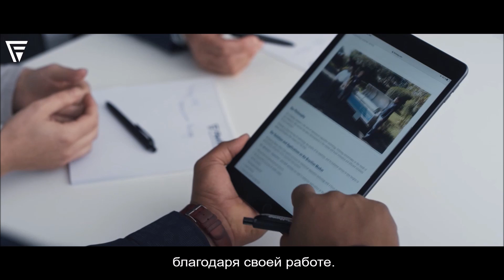Декантеры, ленточные прессы и сепараторы для разделения суспензий на твердую и жидкую фазы.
Простой стакан воды. Около 200 мл - как вы думаете, сколько сможете продержаться на нем? Пару часов? День? Два дня? Может быть, три? Подумайте об этом. С ростом мирового населения питьевая вода становится чем-то особенным для все большего числа людей. Это означает, что обработка и очистка сточных вод приобретает все большее значение. Flottweg предлагает одну из ключевых технологий в этой области.
Мотивация нашей команды профессионалов проистекает из осознания того, что именно они поддерживают современную жизнь в движении благодаря своей работе. Будь то эффективные решения в области добычи нефти, переработки пластмасс или производства биотоплива.
Поэтому все мы каждый день делаем все возможное для достижения наилучшего результата, будь то взаимодействие с заказчиками по всему миру или обмен идеями с коллегами. Вот почему личная вовлеченность каждого и подлинное чувство ответственности делают работу здесь чем-то особенным.
Постоянное обучение является такой же неотъемлемой частью нашей корпоративной культуры, как и глубокое понимание специфики различных отраслей. Такая философия позволяет компании Flottweg находиться в тройке ведущих производителей сепараторов, декантеров и ленточных прессов вот уже более 60 лет. Предлагаемые технологии разделения обеспечивают партнерам Flottweg решающее конкурентное преимущество.
Это отражается в более высокой экономической эффективности, максимальной производительности, исключительной надежности и непрерывности технологического процесса - или просто в стакане чистой питьевой воды.

Команда Flottweg прикладывает все возможные усилия, чтобы заказчики достигали вместе с нами наилучших результатов. И это происходит не случайно, а является следствием кропотливой и усердной работы, а также огромного энтузиазма в деле, которым занимаемся.
Чтобы рассказать о царящей в компании атмосфере вдохновения, мы создали новый имиджевый ролик о  Flottweg, который приглашает в путешествие по нашему закулисью. Проникнитесь духом Flottweg и погрузитесь в мир технологий разделения.